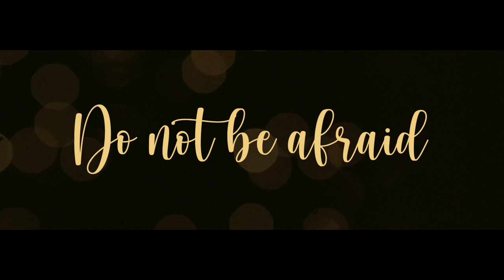The Christmas Story | Trailer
Join us for a free online concert featuring your favourite carols and orchestral classics led by the All Souls Orchestra and All Souls Choir, with special guests including Sean Fletcher, Stella Stocker, Noël Tredinnick, Jonathan Veira, Keith and Kristyn Getty and Sir David Suchet.  The evening is hosted by All Souls Music's Artistic Director Michael Andrews and features a short talk on the Christmas story from Rico Tice.  19th December, 7:30pm, here on YouTube.

All Souls Orchestra is part of Langham Arts Trust Limited,
A registered charity #1059611 and company #3281520
Registered in England and Wales